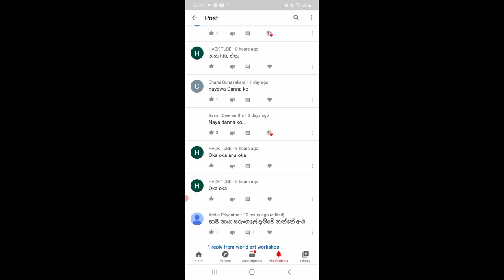ඉරටු වලින් නයා සරුන්ගලයක් හරියට හදමු /iratu walin naya sarungalyak haadamu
අයුබොවන් මම අශාන්  ලක්ෂිත
අපගේ නාලීකව තුලින් ඔබට  නොයෙකුත් නිර්මාණ ලබා දිමට බලාපොරොත්තු වෙමි

iratuwalin_nayek hadamu